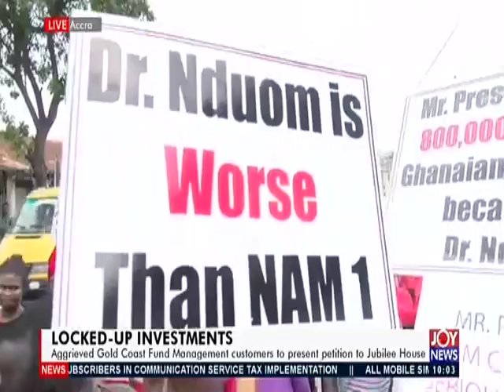Locked-Up Investment – News Desk on JoyNews (15-10-19)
Aggrieved Gold Coast Fund Management customers to present petition to Jubilee House